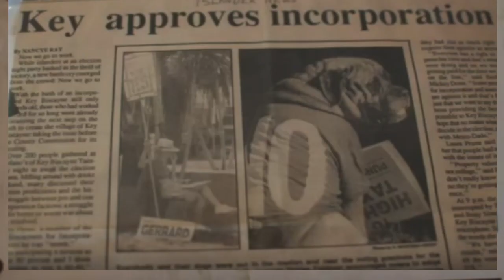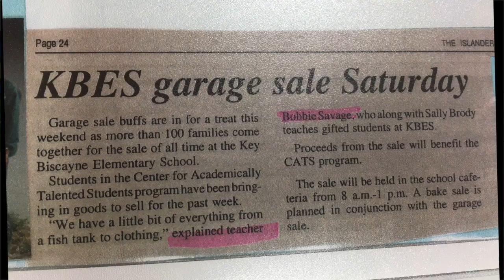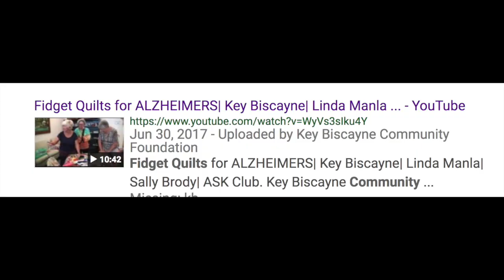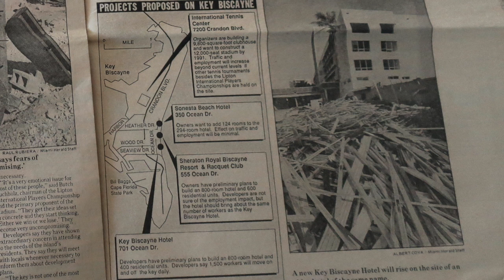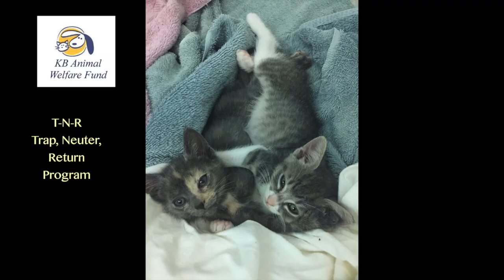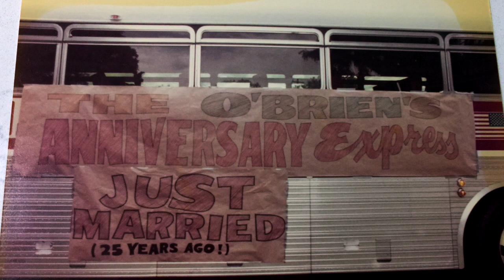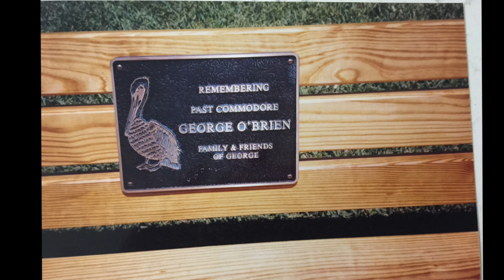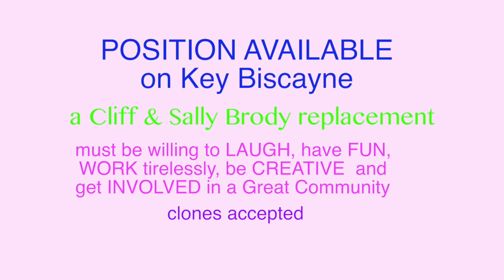Farewell to Community Figures | Cliff & Sally Brody